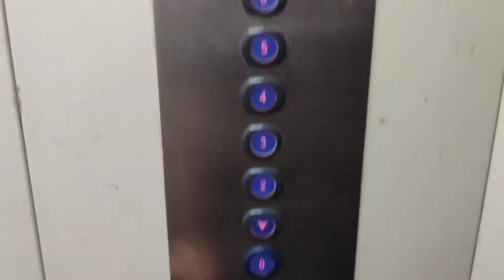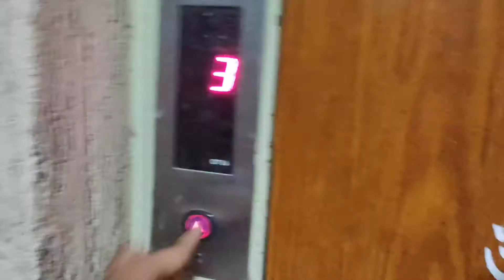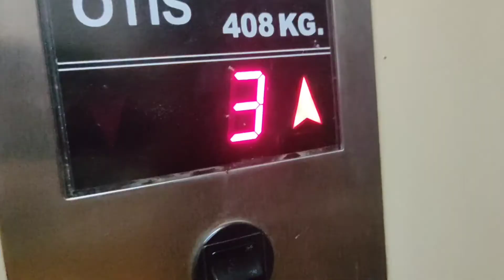Main neeche gaya 😅 or Popat hogya 😂